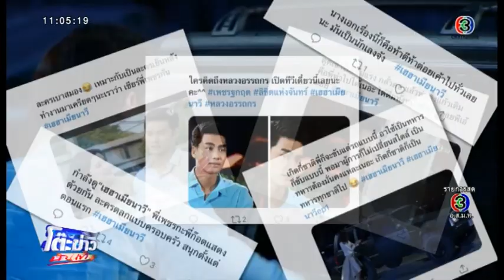เปิดโต๊ะคุย ผู้จัด-นักแสดง เผยความสนุกความฮาในละครเฮฮา(เมีย)นาวี